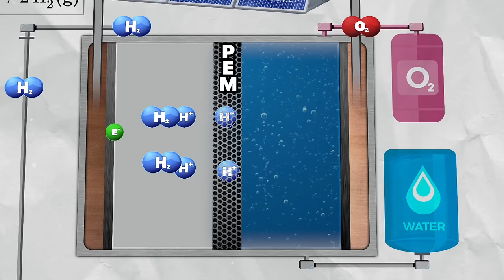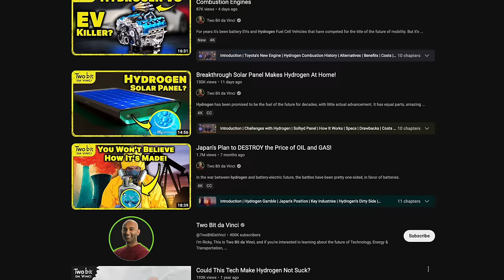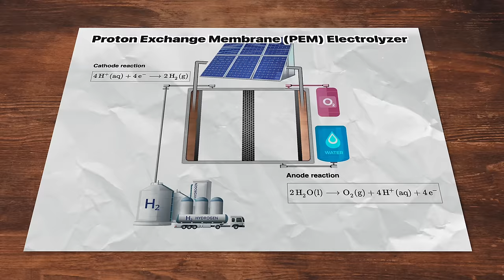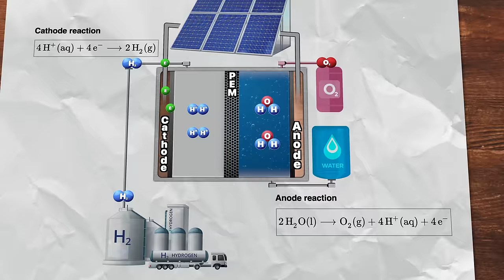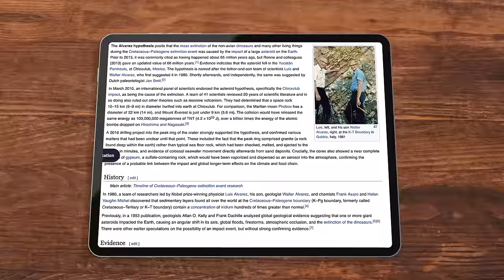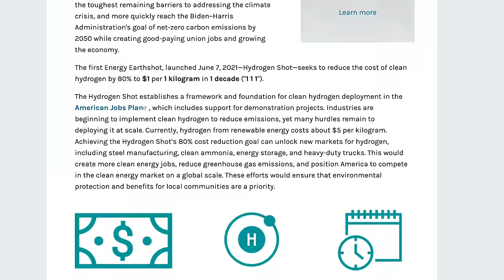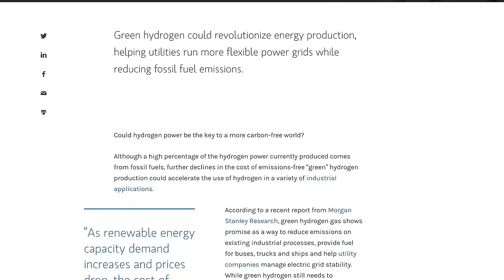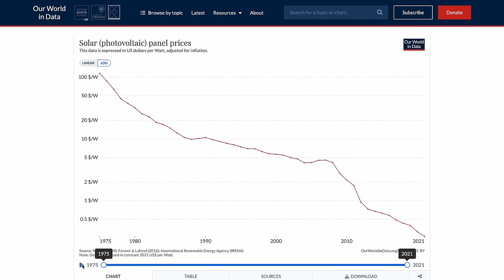Hydrogen Fuel is About to get CHEAP!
Hydrogen is a puzzling energy source, as full of clean potential as it is challenges. Lithium ion batteries have come a long way, making supplies like lithium and nickel crucial. But hydrogen had unique challenges too, like Iridium needed for high efficiency electrolyzers. And it’s one of the rarest and most expensive elements on earth. But a new breakthrough material from 3M might just change that, and finally usher in an age of clean affordable hydrogen. So how does it work and what does it mean for the future of hydrogen? Let’s find out!

Chapters
0:00 - Introduction
1:24 - Challenges
2:30 - Electrolyzers
4:40 - Iridium
6:15 - Hydrogen Earthshot
6:44 - Iridium Nanostructure Powder